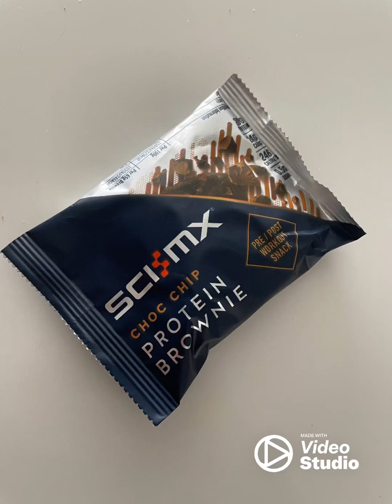WHEN YOUR MUM FINDS YOUR FLESHLIGHT.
SCIMX CHOC CHIP PROTEIN BROWNIE REVIEW. 65g brownie with 20g protein, 24g carbs and 9.9g fat. I didn’t like this one, it was dry with a bitter aftertaste, I drank about 2 pints of water after eating it. Sorry @scimx but it gets a 3/10 and a thumbs down ☹️